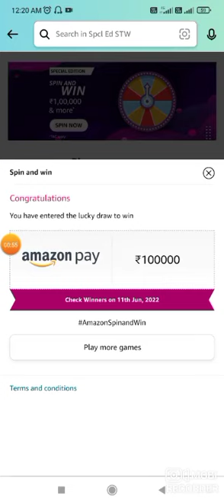Amazon Special Edition Spin And Win Quiz Answers Today| Win 100000 Spin Now√ Amazon Quiz Today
Amazon Special Edition Spin And Win Quiz Answers Today| Win 100000√ Amazon Quiz Today

Topic Covers.
Play And Win Every...Day
Amazon Quiz Today Chance To Win Big Prizes🎁
Today Quiz Answers Today
Amazon Quiz

Amazon Quiz
Quiz Answers
Amazon Quiz
Quiz Answers
Amazon Quiz